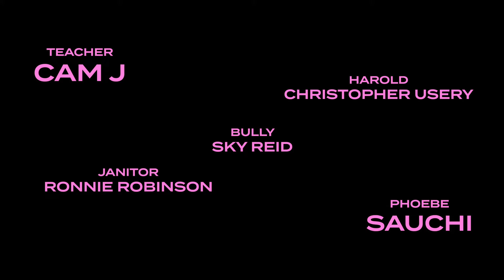Porsha Love - Helga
“Helga” by Porsha Love is the new HLY GRL anthem! The Detroit eastsider turned ATLien turns up the heat with her one-of-a-kind delivery and brilliant creativity as she skates on this Scootie Wop produced banger. The summer slapper is chock-full of Porsha Love’s patented energy and attitude that we all know and love with lines like “Everything that we do, do it with class, if he ain’t holy I take out the trash.” Paying homage to the 90s cartoon show Hey Arnold, the song references the show’s main antagonist, Helga, who is always giving Arnold (aka “football head”) a hard time and telling him to “move it”. Porsha also continues staying true to who she is and holding it down for the ladies living a pure lifestyle when she raps “Only one goal, Heaven the goal, giving up that’s not likely.” From the bouncy, fun beat to the clever bars this one is sure be a must add to your summer playlist!

Porsha Love had this to say: “Grateful to God to be a voice for the young women in my generation. This song is definitely for all of the HLY GRLs in preparation for this HLY GRL Summer!”

KEEP UP WITH PORSHA LOVE
BECOME APART OF LOVE TRIBE

HELGA Shot by @rayknowledge7384
produced by @scootiewop